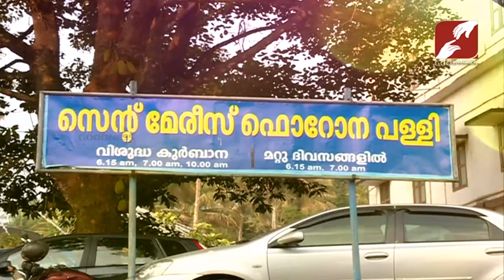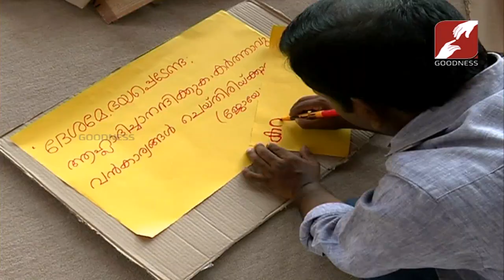POPULAR MISSION Epi 332 Part-3 ST MARY'S FORANE CHURCH MULLANKOLLY DIOCESE OF MANANTHAVADY 7-7-19